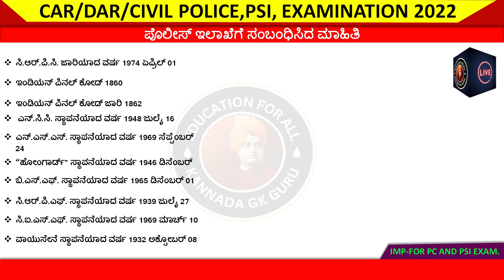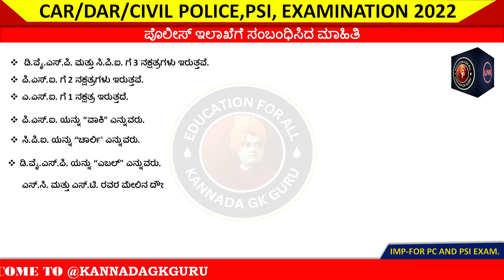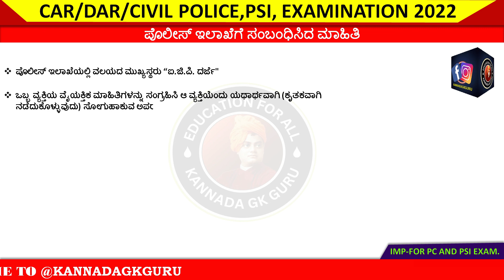ಪೋಲಿಸ್ ಇಲಾಖೆ ಬಗ್ಗೆ PSI,PC ಪರೀಕ್ಷೆಯಲ್ಲಿ ಕೇಳಬಹುದಾದ ಪ್ರಶ್ನೋತ್ತರಗಳು@kannadaGkguru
gk for police constable exam 2023
gk for psi exam 2023
gk for civil police constable exam 2022/2023

in this class i will cover most important topics of police department questions swith answers (MCQs) for Police constable and psi .It will boost your confidence level before exam.so plz join it.

ಸಾಮಾನ್ಯ ವಿಜ್ಞಾನದ ಸಂಭವನೀಯ ಪ್ರಶ್ನೆಗಳು ,ಸಂವಿಧಾನದ ಸಂಭವನೀಯ ಪ್ರಶ್ನೆಗಳು, ಇತಿಹಾಸದ ಪ್ರಶ್ನೆಗಳು ನೋಡಲು ಕೆಳಗೆ ಕೊಟ್ಟಿರುವ ಲಿಂಕ್ ಮೇಲೆ ಕ್ಲಿಕ್ ಮಾಡಿ

police constable gk question 2022
dar/carpoliceconstablemodelquestionpaper2022
karnatakapolice si question2022
karnatakapolicesubinspector 2022
karnatakapolicesubinspectorexamination2022
karnatakapolicesubinspector model paper 2022
psi exam question paper 2021
psi question paper 2020 paper 1
psi question paper 2021 analysis
karnataka police sub inspector recruitment 2022

ಎಲ್ಲಾ ವಿಧವಾದ ಸ್ಪರ್ಧಾತ್ಮಕ ಪರೀಕ್ಷೆಗಳಿಗೂ ಅನುಕೂಲಕರವಾದ ಪ್ರಶ್ನಾವಳಿಗಳುಳ್ಳ ಉಪಯುಕ್ತ ವಿಡಿಯೋ..ಕೆಪಿಯಸ್ಸಿ, ಎಫ್ ಡಿ ಎ,  ಎಸ್ ಡಿ ಎ , ಶಿಕ್ಷಕರ ಅರ್ಹತಾ ಪರೀಕ್ಷೆ, ಶಿಕ್ಷಕರ ನೇಮಕಾತಿ ಪರೀಕ್ಷೆ, ಪಿ ಡಿ ಓ ಪೊಲೀಸ್ ಪಿ ಸ್ ಐ  ರೈಲಿವೇ ಪರೀಕ್ಷೆ  ಮುಂತಾದ ಅನೇಕ ಪರೀಕ್ಷೆಗಳಿಗೆ,  ವಿದ್ಯಾರ್ಥಿಗಳಿಗೆ ಅನುಕೂಲಕರವಾದ ಹೆಚ್ಚು ಅಂಕಗಳಿಸಲು ಸಹಾಯಮಾಡುವ  ಪ್ರಶ್ನಾವಳಿಗಳುಳ್ಳ ವಿಡಿಯೋಗಳು ನಮ್ಮ ಚಾನೆಲ್ ನಲ್ಲಿ ನೀವು ನೋಡಬಹುದು